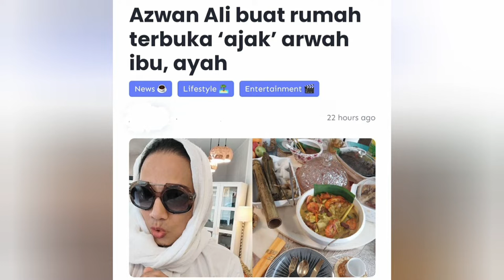Khurafat? Syirik? Azwan Ali Buat Rumah Terbuka Jemput Arwah Ibu Ayah Atuk & Nenek.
Azwan Ali, atau lebih dikenali sebagai Diva A A, sekali lagi menimbulkan kontroversi apabila memuat naik video rumah terbukanya bersama Arwah Arwah ibu, bapa serta keluarganya yang telah meninggal dunia baru baru ini. Bercakap kepada pemberita, Azwan yang mesra disapa sebagai Diva AA berkata, walaupun tiada tetamu lain dijemput, dia tetap menghidangkan juadah raya, resipi turun temurun ibunya, Allahyarham Che Tom.